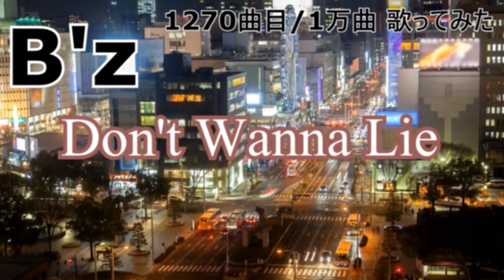【 1270曲目/1万曲】Don't Wanna Lie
B'z 好きがウルトラソウルの「ソゥ！（C#5）」が出るように100日頑張ってみて、
そこそこ出るようにななったもののまだまだだなぁとともって次は1万曲歌ってみようとする動画。